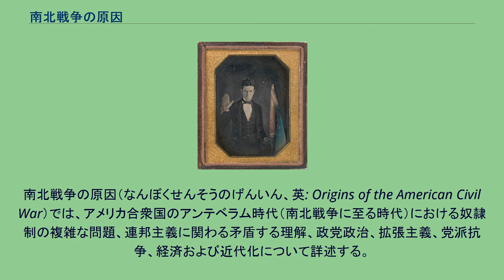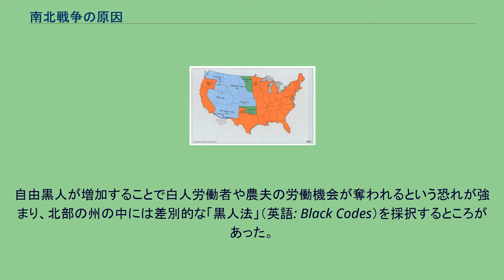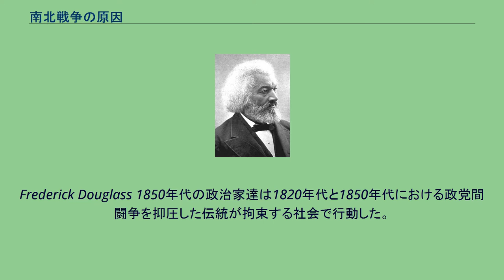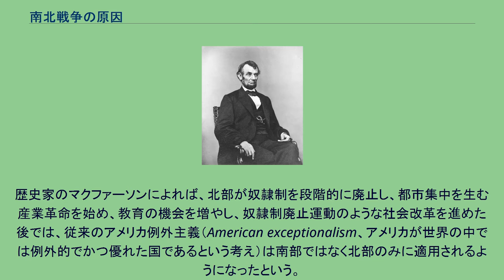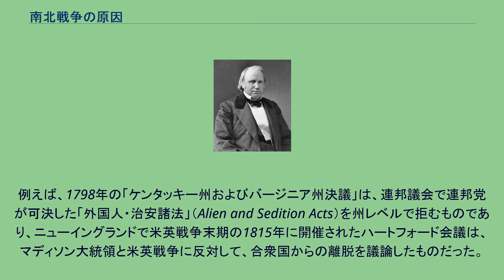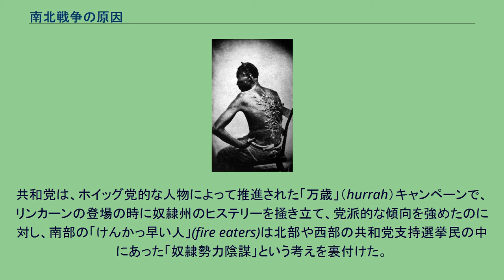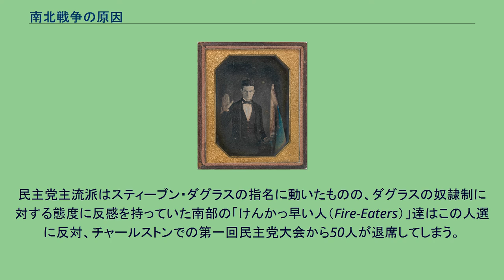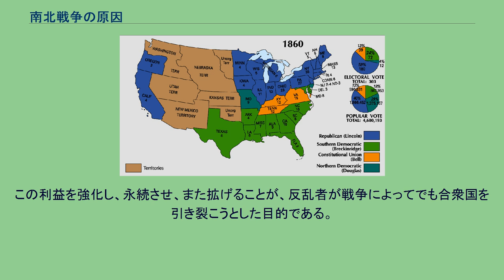南北戦争の原因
サムター要塞の戦いが南北戦争の端緒になった。
南北戦争の原因（なんぼくせんそうのげんいん、英: Origins of the American Civil War）では、アメリカ合衆国のアンテベラム時代（南北戦争に至る時代）における奴隷制の複雑な問題、連邦主義に関わる矛盾する理解、政党政治、拡張主義、党派抗争、経済および近代化について詳述する。
米墨戦争の後、合衆国のまだ州に昇格していない領土・準州における奴隷制問題は1850年の妥協を生み出した。
この妥協により、当面の政治的な危機は避けられたが、奴隷勢力の問題を根本的に解決するものでは無かった。
多くの北部人の中でも共和党の指導者は奴隷制を国の巨悪と考え、少数の南部大規模プランテーション所有者がその悪を拡げる目的で国の政治を牛耳っていると見なした。
南部の者から見ると、北部は人口が増え、工業製品の生産高が急速に伸びているので、南部の相対的政治力が減退することを恐れていた。
北部と南部は違う道を歩んでいたので、以前にワシントン大統領が辞任演説で警告していたように、各地域内では共有されているとしても、2つにはっきり分かれた地域がそれぞれ別の考え方を持つようになっていった。
経済は北部が自由労働によって成り立っていたのに対し、南部では奴隷の労働に頼っていた。
合衆国はメイソン＝ディクソン線によって明確に2つの地域に分かれた国であった。
ニューイングランド、北東部、および中西部の経済は、家族によって運営される農園、製造業、鉱業、商業および運送業を基盤に急速に成長し、境界州以外では奴隷が居なくても人口がやはり急拡大していた。
この人口拡大には高い出生率とヨーロッパからの移民が寄与していた。
特にアイルランド人、イギリス人、ドイツ人、ポーランド人および北欧人の移民が多かった。
南部は奴隷によって開拓されたプランテーションが支配的であり、急速な成長と言えばテキサス州のような南西部でおこっていた。
ここの人口拡大はやはり高い出生率だったが、移民の数はそれ程多くは無かった。
全体的にみれば、北部の人口拡大速度が南部を上回り、これが南部の考える連邦政府を抑え続けたいという願望を難しいものにしていた。
南部は境界州を除いて都市や町がほとんどなく、製造業も無いに等しかった。
奴隷所有者は政治や経済を引っ張っていたが、南部白人の3分の2は奴隷を所有せず、大抵は生活のための農業に留まっていた。
政治的にそのような奴隷の非所有者が奴隷制のために戦うプランテーション所有者を支持するかというのが問題であった。
奴隷制は国のために望ましくないという議論が長く続いていた。
北部諸州は1776年以降に奴隷制を廃止していた。
国の団結を維持するために、政治家は奴隷制に反対するときも中庸的な姿勢となり、結果として1820年のミズーリ妥協や1850年の妥協という多くの妥協を生んだ。
1840年以降、奴隷制度廃止論者達が奴隷制を社会悪以上のもの、道徳的誤りと非難した。
1858年のリンカーンの演説では、「ばらばらになった家庭は立ち行かない」と述べて、連合国家としての合衆国はすべて奴隷州になるか、あるいはすべて自由州になるかを選択すべきとした。
国の政治でも悪意と敵意に満ちた党派的理論闘争が増加する中で、1850年代には古い政党政治が崩壊し、政治家達がさらに次の妥協に辿り着くのを妨げることになった。
1854年にできたカンザス・ネブラスカ法は多くの北部人を激怒させた。
1850年代は、南部に何もアピールしない最初の政党である共和党が勃興し、工業化された北部と農業の中西部が自由労働産業資本主義の経済理念に関わるようになってきた。
1860年、リンカーンが大統領に選ばれ、リンカーン自身は奴隷を所有する家庭の娘と結婚していたが、奴隷所有者はリンカーンや連邦政府との関係を維持できなくなり、遂には合衆国から南部の脱退ということになった。
アメリカ反奴隷制協会の綱領。
1833年に ウィリアム・ロイド・ガリソンとアーサー・タッパンが創った。
北部での反奴隷制運動は1830年代と1840年代に盛り上がった。
この期間は北部の社会に急速な変革が起こった時期であり、社会的・政治的に改革主義が拡がった時期であった。
奴隷制度廃止運動家を含むこの時代の多くの改革者は、労働者の生活様式や労働習慣を様々なやり方で変革しようとし、労働者が産業化、資本主義化した社会の要請に応える手助けをした。
反奴隷制運動は、当時の他の改革運動と同...